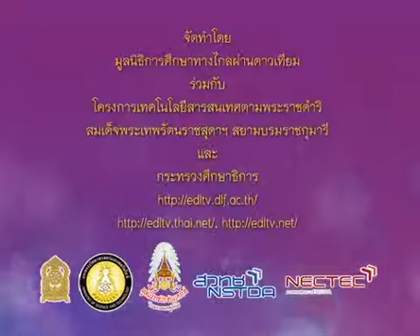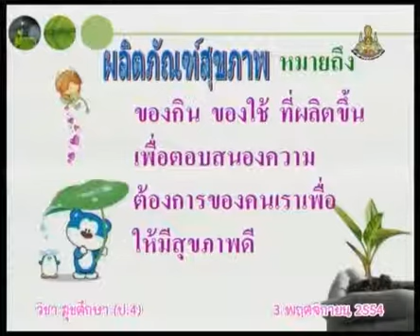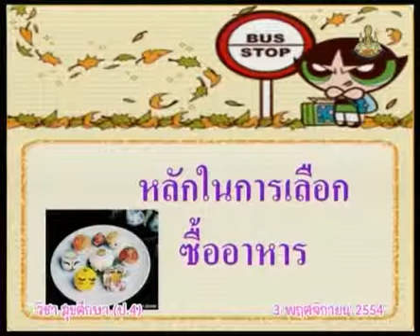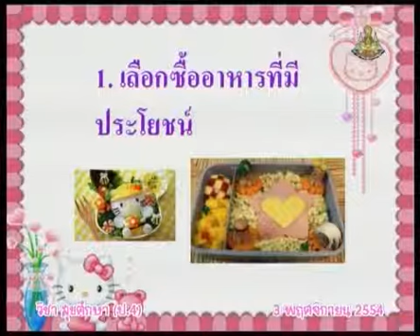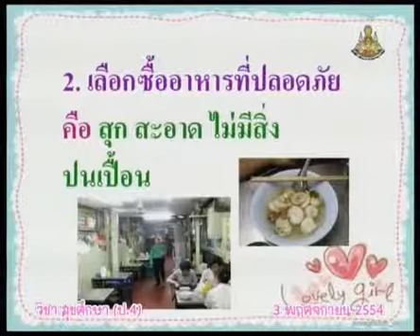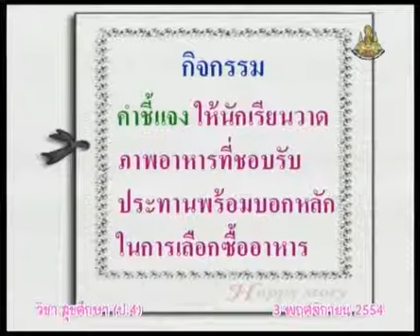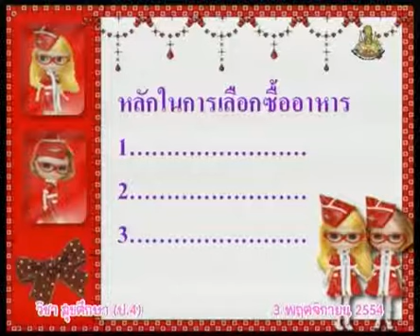073+heap4+dltv54+541103+C+อาหารและผลิตภัณฑ์สุขภาพ หลักการในการเลือกซื้ออาหาร+เรียนรู้เพื่อสุขภาพ+อาห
073+heap4+dltv54+541103+C+อาหารและผลิตภัณฑ์สุขภาพ หลักการในการเลือกซื้ออาหาร+เรียนรู้เพื่อสุขภาพ+อาหารและผลิตภัณฑ์สุขภาพ+คาบที่ 1/4

สไลด์ อาหารและผลิตภัณฑ์สุขภาพ
071+heap4+dltv54+541103+A+สไลด์ อาหารและผลิตภัณฑ์สุขภาพ (1 หน้า).pdf

072+heap4+dltv54+541103+B+สไลด์ อาหารและผลิตภัณฑ์สุขภาพ (4 หน้า).pdf
Thursday 31 January 2562+1556
kkkk

2 in the bank searching type "ประชุม แรงกสิกรณ์" or prachoom rangkasikorn
3 click left on the name "ประชุม แรงกสิกรณ์" or prachoom rangkasikorn
4 click on playlist ,choose playlist that you want to know and playload
6. If you see that there are useful, please share continute,sir.

1 เปิดเว็บ youtube.com
2 ที่ช่องค้นหาพิมพ์ ประชุม แรงกสิกรณ์ หรือ prachoom rangkasikorn
3 คลิกซ้ายบน  ประชุม แรงกสิกรณ์ หรือ prachoom rangkasikorn
4 ออบชั่น เพลย์ลิสต์ เลือกเพลย์ลิสต์ที่ท่านสนใจ และเพลย์โหลด
5 ขอบคุณที่ติดตามชมและให้ข้อติชม มีความสุขกับการเรียนรู้กันทั้ง บ้าน วัด โรงเรียน
6 ถ้าเห็นว่ามีประโยชน์ กรุณาแชร์ต่อไปครับ